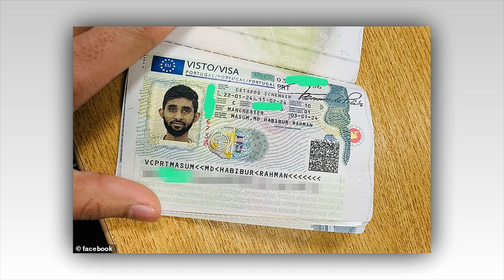The wannabe Primark blogger wanted for murder: Detectives hunt Bangladeshi influencer over murder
The wannabe Primark blogger wanted for murder: Detectives hunt Bangladeshi student 'influencer' over murder after mother, 27, was stabbed to death in Bradford beside her baby - days after he shared chilling post about 'losing his bride'

A murder suspect on the run after a mother was stabbed to death in front of her child is a wannabe Primark vlogger and self-described 'adventure lover' who warns 'toxic people' to 'stay away'.

Habibur Masum, who lives in Oldham and known to the victim, is still at large and members of the public are being urged 'not to approach' him but 'call 999 immediately'.

The married 25-year-old father is wanted over a shocking daylight attack in Bradford on Saturday which saw the 27-year-old victim ambushed while pushing her five-month-old son in a buggy during a shopping trip.

Horrific CCTV from a nearby food store shows the knifeman plunging his weapon into the victim's neck

Masum, who is from the city of Sylhet in eastern Bangladesh, is studying for a masters in digital marketing at the University of Bedfordshire - according to his LinkedIn profile.

He shares travel vlogs of his 'adventures' and life in the UK to his 14 YouTube subscribers.

One post shows him admiring the wide range of Bangladeshi made clothes in Primark before trying on a range of winter jumpers. He then films a children's offer and leaves with two full bags.

In another video from January, Masum is seen filming himself walking through a housing estate as snow falls down. He warns his followers who are new to the UK not too 'stay out in the cold too long' as they could get chest problems.

He has also shared clips to his 4,300 followers on Facebook telling them how to prepare a hospital bag for 'your newborn baby'. Another showed him setting up a child's cot.

Online, Masum presents an image of himself as an enthusiastic traveller who enjoys discovering new cultures.

On his LinkedIn he describes himself as an 'adventure lover' and warns 'toxic people to stay away' from him.

A source, who described himself as a friend of Masum's, told MailOnline that he had come to the UK from Bangladesh two years ago to study.

He said the suspect was married, had been living in Oldham and had wanted to go travelling across Europe.

Just days ago the suspected attacker had shared a video on his YouTube channel, vlogging his trip from Manchester to Barcelona.

The wannabe influencer captured his trip from the moment he boarded the Ryanair flight to landing in the Spanish city, before encouraging his 14 subscribers to continue following for more upcoming videos.

Masum's friend, who works at the visa company that helped him get a Schengen visa to travel countries in Europe, said last night that he was 'completely shocked' by the news.

He told MailOnline: 'I know him as a friend. I am shocked, really shocked about it. I am surprised, he's a nice and good person. I can't believe the situation. He had been in the UK for nearly two years, he is studying.

'I know he's married. Two months ago he was living in Oldham, Manchester, but which area I do not know. He's a student so he wanted to go travelling and I helped him get a visa as he wanted to visit Europe.

'I know him from seeing him in local places, playing football and cricket, so I know him from that. Then he told me he wanted to go visit Europe and said he wanted to apply for a visa.

'He is a nice person from my knowledge but I have not heard from him since about two months ago. I am really shocked about this.'

In January, Samin's UK Visas Support Centre shared a photo of Masum's Schengen visa as a success story.

A photo of the suspect's visa to Portugal read: 'Happy to help you. Schengen Visa from UK. Good idea, better application visa.'

Police named Masum yesterday and urged the public to contact them with any sightings of him.

Officers were called to the Westgate area of Bradford at 3.21pm on Saturday after reports of a woman being stabbed by a man who then fled, and she later died in hospital.

According to eyewitnesses, the woman was stabbed 'four to five times' in the neck while shopping with a friend. The baby was not harmed.